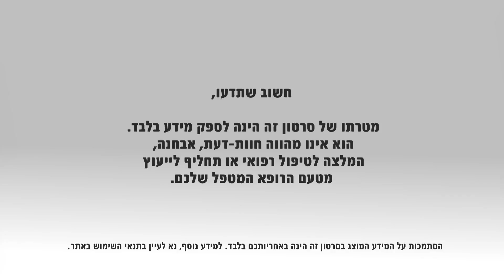דלקת שדרה מקשחת ומחלות אוטואימוניות של עמוד השדרה: מאפיינים, גורמים ושכיחות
כאבי גב הם תלונה רווחת ביותר בקרב גברים ונשים, בעיקר אחרי גיל 18. לכאבי גב ייתכנו סיבות שונות, כגון: פציעה, חבלה, פריצות דיסק, משקל עודף, עבודה המאמצת את הגב ועוד. כאבים אלו יכולים להיות אקוטיים, כלומר כאבים חזקים המופיעים לזמן קצר וחולפים; או כרוניים, כלומר נמשכים תקופה ארוכה, במהלכה הם מתקיימים באותה עוצמה, או מופיעים וחולפים בעוצמות משתנות. כך או כך, כאבי גב מצריכים בירור רפואי כאשר הם נמשכים מעבר לחודש וחצי או כאשר הם מלווים בהפרעות בתחושה, חולשה ברגליים, ירידה במשקל או חום. סיבה אפשרית לכאבים אלו היא נוכחותה של דלקת שדרה מקשחת.
ד"ר עודד קמחי מומחה לריאומטולוגיה במרכז הרפואי מאיר מסביר מהי דלקת שדרה מקשחת - מחלה ראומטולוגית, אשר האבחון, כמו גם הטיפול בה, שונים לחלוטין.